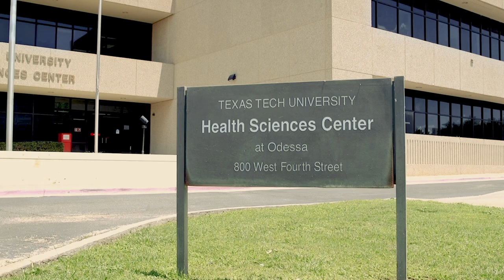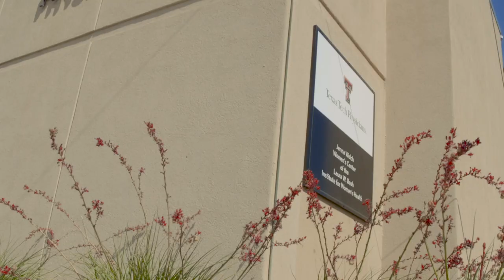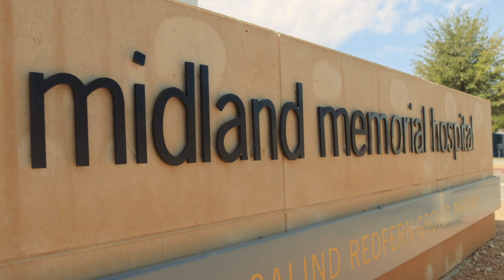Graduate Medical Education - Permian Basin